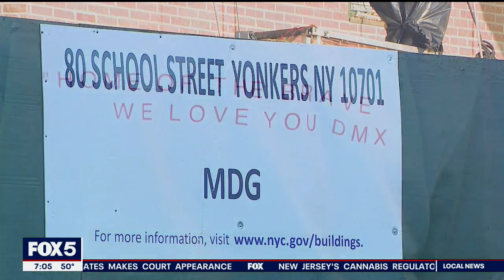DMX remains on life support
Rapper DMX remained on life support early Friday at White Plains Hospital in New York.